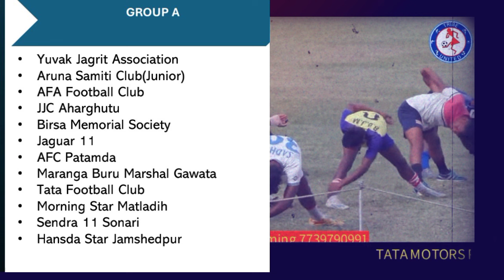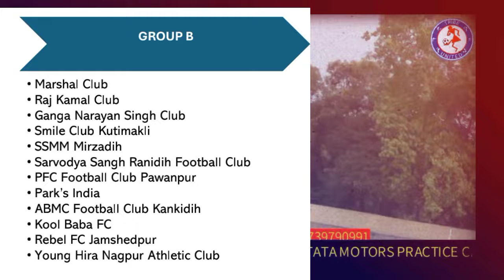JSA LEAGUE Qualify Match 25 April se Shuru hoga